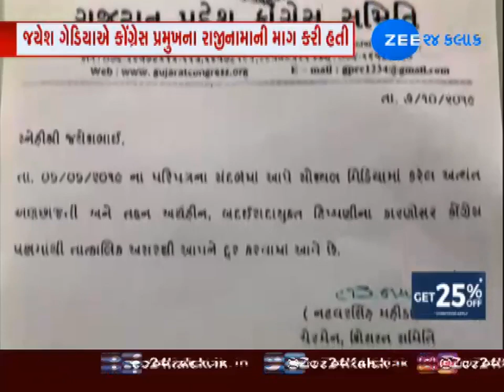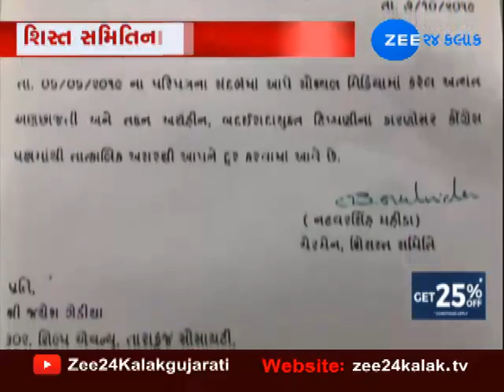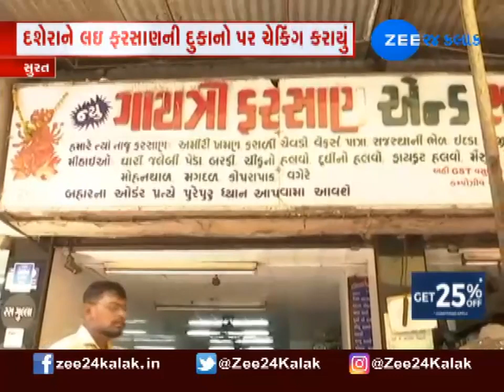Samachar Gujarat 7 oct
ગુજરાતમાં દારૂબંધી પર અશોક ગેહલોતના નિવેદનનો સીએમ રૂપાણીએ પલટવાર કરતા રાજકારણ ગરમાયું છે. ત્યારે દારૂબંધી પર અશોક ગેહલોતે કહ્યું હતું કે, ગુજરાતમાં ઘરે ઘરે દારૂનું વેચાણ થઇ રહ્યું છે. હું દારૂબંધીનું સમર્થન કરું છું પરંતુ ગુજરાતમાં સૌથી વધુ દારૂની ખપત થઇ રહી છે